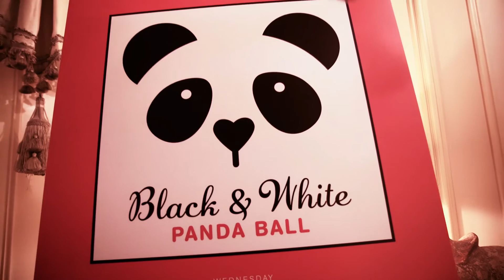Maurice R. Greenberg remarks on the Pandas Are Coming to NYC Project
New York City celebrated “The Pandas Are Coming to NYC” project with a highly successful Panda Ball held at the historic Waldorf Astoria Hotel on February 8, 2017.

The event was sponsored by Maurice R. (“Hank”) Greenberg, Chairman of the Starr Foundation;  John A. Catsimatidis, Chairman of the Catsimatidis Family Foundation; Yue-Sai Kan, Emmy Award winner and acclaimed Chinese TV personality; Congresswoman Carolyn Maloney and Elizabeth B. Wang, Founder of the Chinese Cultural Foundation.

Ambassador Zhang Qiyue represented China at Mr. Greenberg’s head table. The event attracted approximately 500 of New York’s most prominent business and political leaders.

The Panda Project has been endorsed by New York State Governor Andrew M. Cuomo, New York City Mayor Bill De Blasio and top business, cultural, political and philanthropic representatives from both the American and Chinese communities.

The Chinese Cultural Foundation (“CCF”) is a New York based 501(C)(3) philanthropic organization, its mission is to promote and share the understanding of Chinese culture in the U.S. and around the world.  CCF provides the highest levels of cultural and educational programs to the global community and is an important neutral platform to bring together U.S., China and other world leaders.